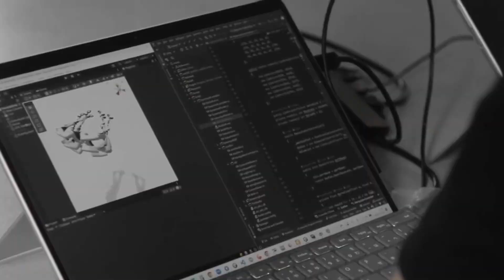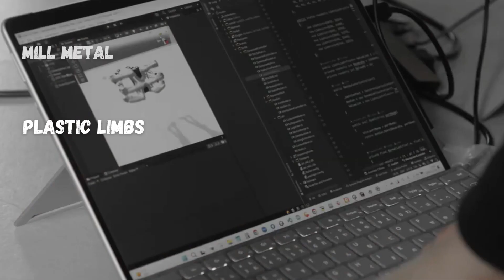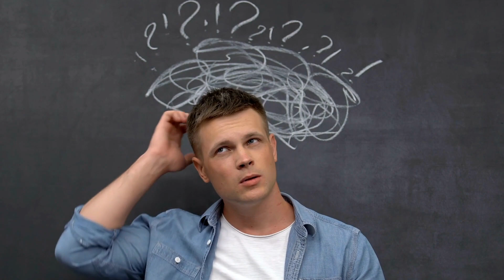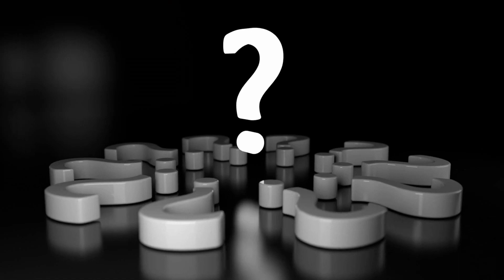What If You Could Be A Robot!?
Have you ever wondered what it would be like to trade your human existence for the life of a robot? In this thought-provoking video, we dive deep into the realm of science fiction and explore the fascinating concept of becoming a machine using Jizai Arms.

Join us on a captivating journey as we ponder the possibilities of a future where humans can choose to become robots. We'll delve into the science and technology behind robotics, artificial intelligence, and transhumanism to shed light on the intriguing questions surrounding this hypothetical scenario.

Discover the potential benefits and drawbacks of life as a robot, from enhanced capabilities to the loss of human experiences. Could this be the key to immortality, or does it raise ethical and philosophical dilemmas that we're not prepared to answer?

Through engaging animations, expert insights, and imaginative scenarios, we'll challenge your perception of what it means to be human and what the future could hold for humanity and technology. Whether you're a sci-fi enthusiast, a tech aficionado, or simply curious about the future of human existence, this video will spark your imagination and leave you pondering the intriguing "What if?" Jizai Arms make a great example.

Don't miss this mind-bending exploration of the boundary between humanity and machine. What do you think life as a robot would be like, and would you make the leap if given the chance? Share your thoughts and let's embark on this exciting journey together!

0:00 - Intro
0:55 - Origin of Jizai Arms
3:04 - Powered by Artificial Intelligence
3:30 - Applications of Jizai Arms
5:03 - Ethical and Societal Implications
6:30 - The Ethical Dilemmas of Jizai Arms in Art and Sports